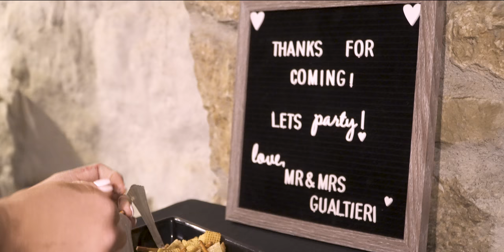Anthony&Courtney Wedding 2019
Enjoyed working with Anthony and Courtney Gualtieri at the Greystone Winery in Columbus! Cheers to your new and happy life!!